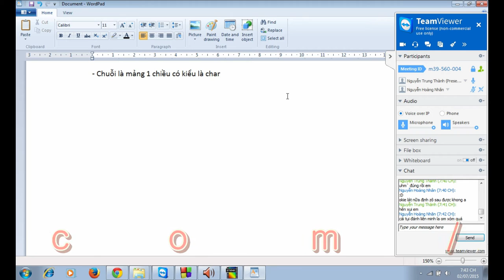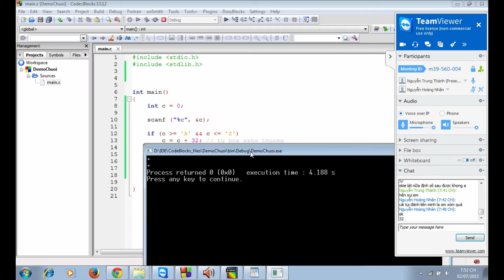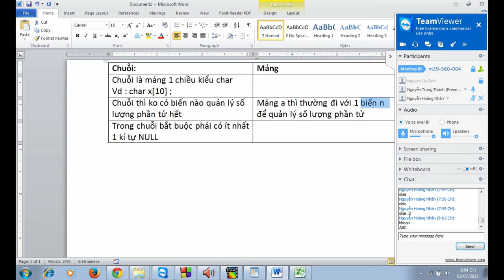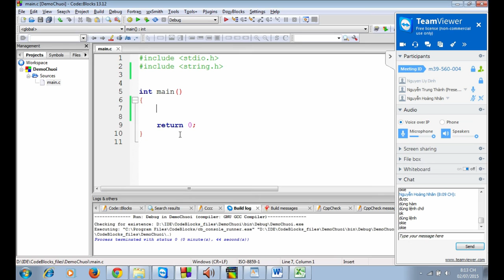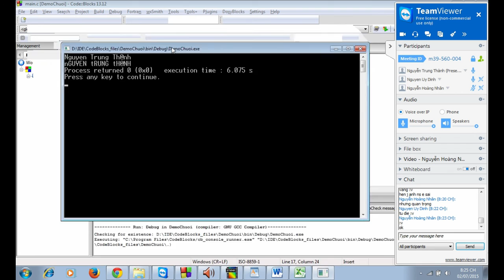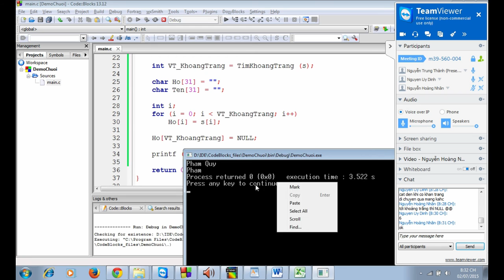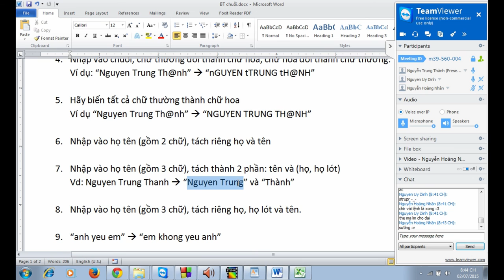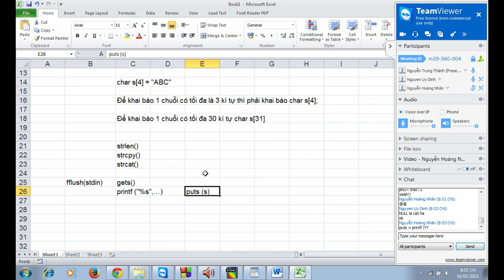[Lập trình C cơ bản] Chuỗi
Đào tạo lập trình C cơ bản một cách hơi bị bí mật và theo cảm hứng của mình, thích thì dạy, không thích thì nghỉ :D